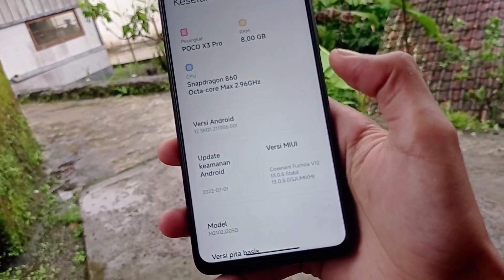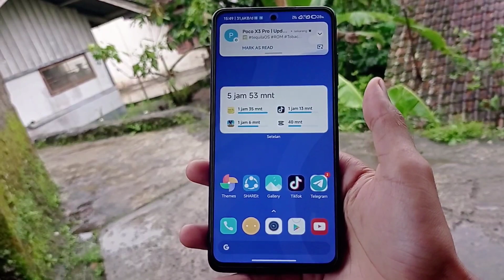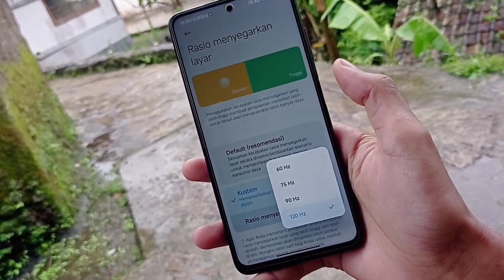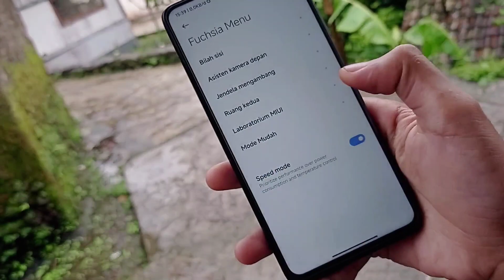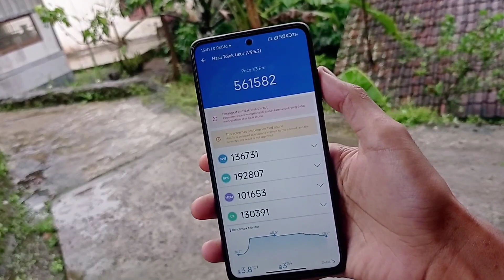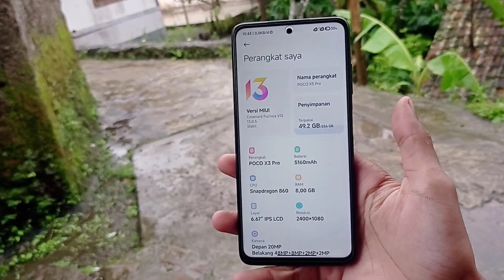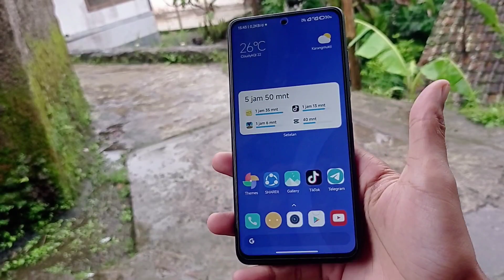Custom Rom miui 13 Cukup rekomendasi - Poco x3 pro !!!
HOW TO FLASH AND DECRYPTED ANY MIUI ROM
CREDIT: omtiooo
Warning: ❗
Persipapan:
How to flash:
1. Reboot to Recovery
2. FLASH ROM MIUI (apapun itu)
3. FLASH Magisk.zip (wajib flash dan bebas versinya)
4. FLASH systemrw_1.32_flashable.zip
5. Reboot to recovery (lagi)
6. FLASH kihonataDFE.zip
7. Format data (wajib pake yg posisi encrypted atau pertama kali flash jamu)
8. Reboot system
9. Enjoy!
Catatan:
Jadi langkah langkah yang harus dilakukan ketika mau mengganti custom rom :
1. Sayarat wajib Sudah UBL
2. Sudah terpasang TWRP
• Cara Instal Rom
1. Wipe chace/dalvik,Data. / Format data.
2. Instal Fw
3. Instal Rom
4. Kalo mau Root Instal Magisk. ( Kalo gak mau Root gak perlu instal )
MIUI - Covenant | MIUI 13 | V13.0.5.0.SJUMIXM

Maintainer: @anderhenri x @Kircheiss

Device: Poco X3 Pro (vayu/bhima)
Android Version: Android 12
Build date: 15/10/2022

- Stock Encrypted: Google Drive | MIRROR | MIRROR
- GPU 615.37_SQE Encrypted: Google Drive | MIRROR | MIRROR

Changelog:
• Bumped to V12
• Based on xiaomi.eu V13.0.5.0.SJUMIXM
• Available 2 versions:
  - Stock Encrypted :

• Read-Only System
• Add 60 Hz, 75 Hz, 90Hz, 120 Hz refresh rate
• Add Bromite WebView
• Add Group notifications
• Add more battery saver tweaks
• Many fixes and improvements

Notes:
• Don't PM Dev. Report bug on @CovenantVayu

Kalo Mau yang Decrypted kalian bisa download aja langsung di group miui Covenant

• Licence: You’re free to use this song in any of your videos, but you must include the following in your video description (Copy & Paste): Song: Leomind - Faded (Vlog No Copyright Music) Music provided by Vlog No Copyright Music.